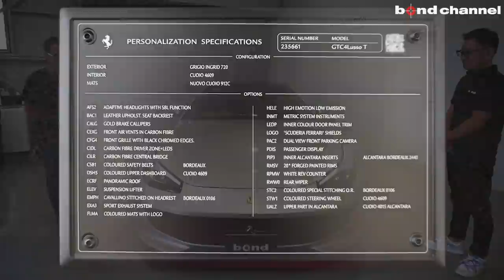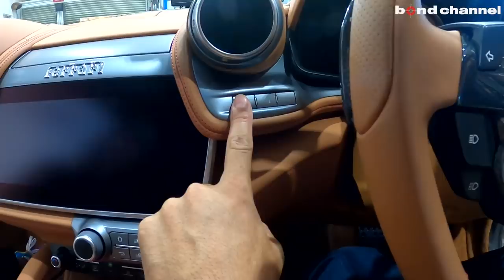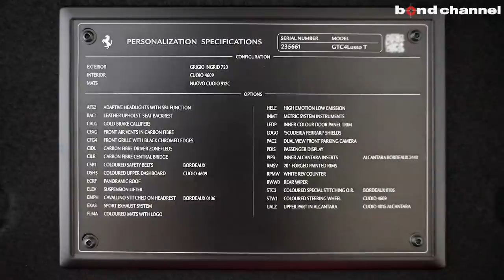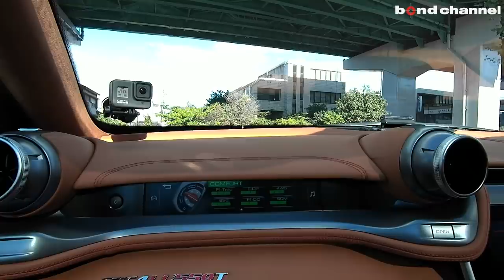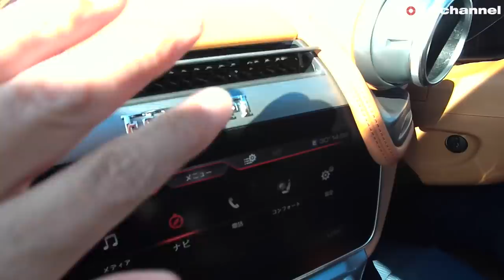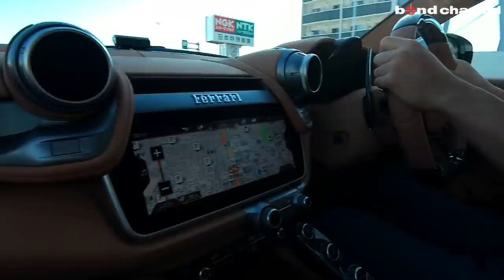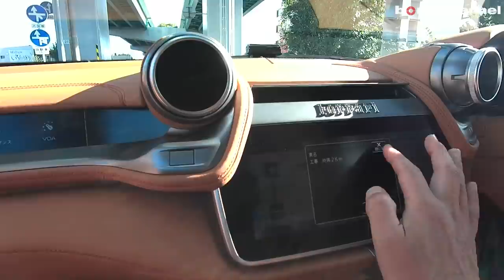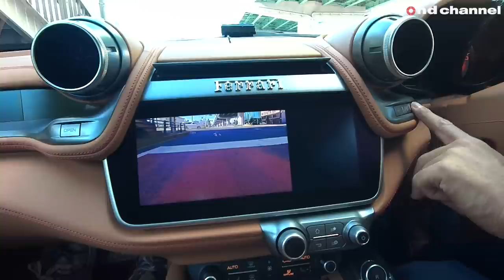【bond cars Nagoya】Ferrari GTC4 Lusso T【車両紹介】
Chapters
00:00 外装紹介
13:41 内装紹介
27:02 トランク紹介
28:47 エンジンルーム紹介
32:35 灯火類・排気音・リフター紹介
34:33 試乗

グレード FERRARI GTC4 LUSSO T
型式 ABA-F151CME
ハンドル 右
カラー グリジオイングリッド
整備記録簿
保証 あり
修復歴 なし

 フェラーリGTC4ルッソ「T」は、フェイスリフトを受けたフェラーリFF、
改めGTC Lussoに3.8ℓのターボ・エンジンを搭載し、
最高出力610ps、最大トルク77.5kgm を発生。
駆動方式は後輪駆動。
ツイン・ターボとインタークーラー、55kgの軽量化。
エクステリア・ラインは、
シューティングブレーク・クーぺのコンセプトをさらにリファインし、
リアに向かって流れるように細くなるシェイプがファストバックのようなシルエットを描く。
4名の乗車に対して充分なスペースと快適性を備えた上で、
ルーフ後端を低く落としたリアのフォルムとスタイリングは、
このモデルのスポーツ性を強調。
コンパクトなステアリングホイール、
10.25インチフルハイビジョン液晶タッチスクリーン搭載のナビゲーション＆インフォテイメント・システムなど装備。

〒457-0071
愛知県名古屋市南区千竈通5-26-1